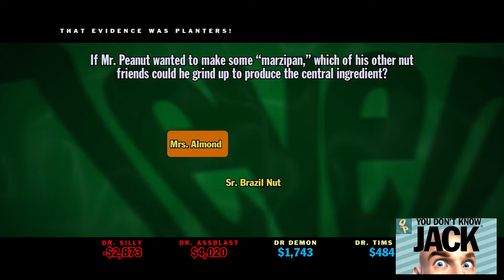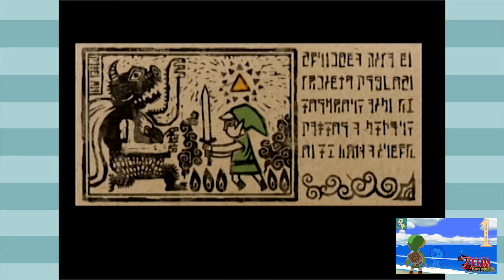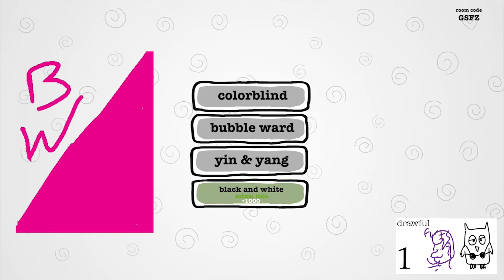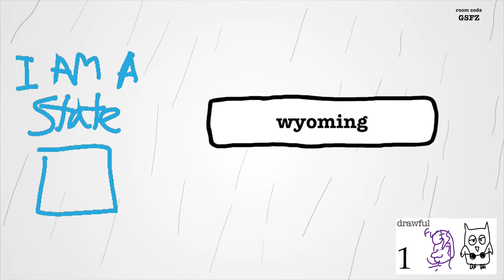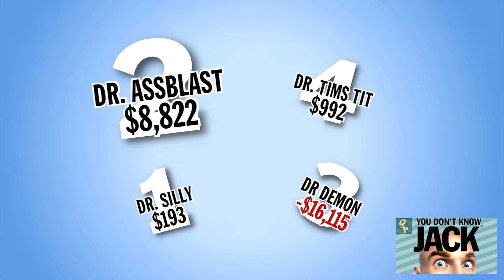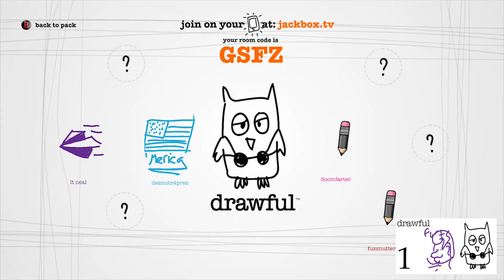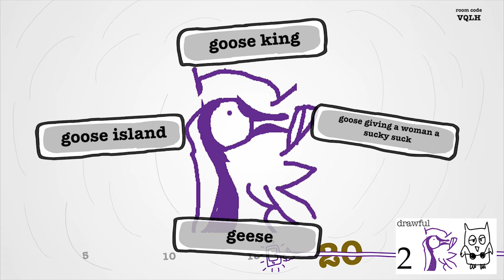QP - The October 2015 Highlight Reel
Our first content-heavy month meant a lot of condensed silliness.

Your Quicke Players are: Travis, Eric, Tim and Jason

Artwork by Travis.